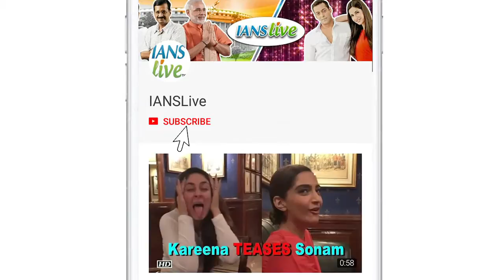Sonam's DANCE on Kalank’s ‘Ghar More Pardesiya’ will AMAZE You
Fashionista Sonam K. Ahuja walk the ramp for designer duo Abu Jani and Sandeep Khosla for a fashion show by the Cancer Patients Aids Association (CPAA) to raise funds for cancer survivors in Mumbai. the actress looks gorgeous in the golden outfit but also she walk the ramp on upcoming Karan Johar’s film Kalank’s song, Ghar More Pardesiya. The actress twirled on the ramp in a gold and ivory anarkali and looked breathtakingly stunning. Shweta Bachchan Nanda and Karan Johar also walked the ramp with the actress.